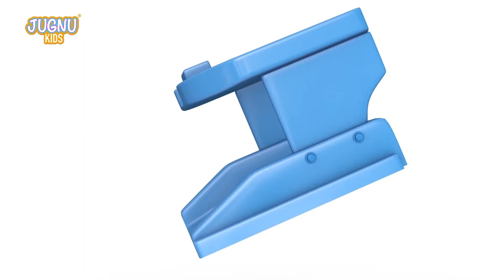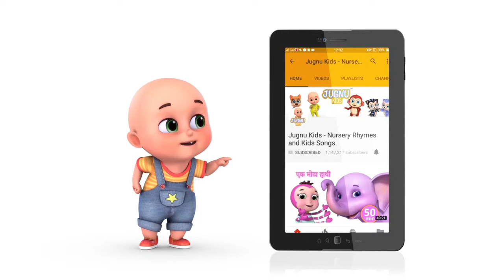Construction Vehicles, Excavator, Wheel Loader, Mixer Truck, Garbage Trucks, Tow Truck~! TOYS